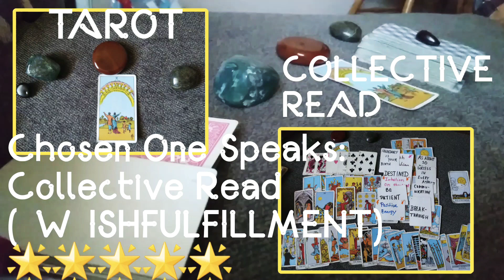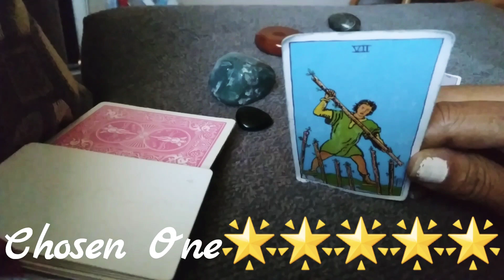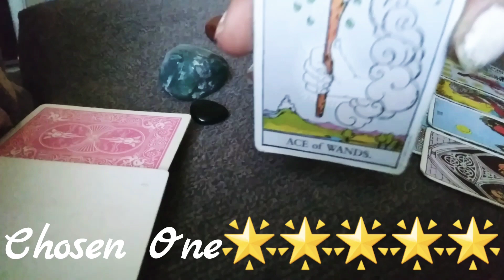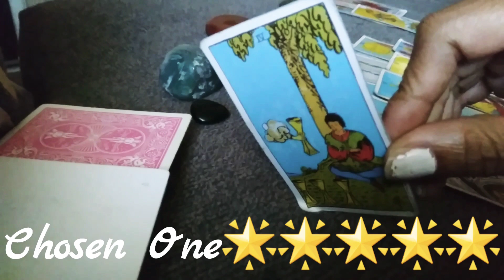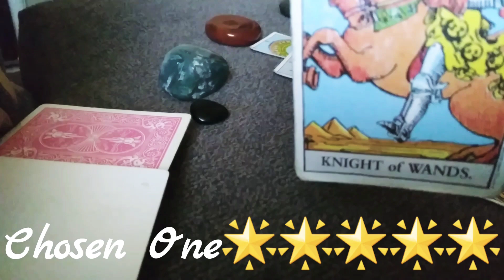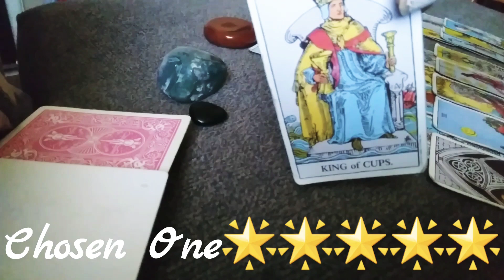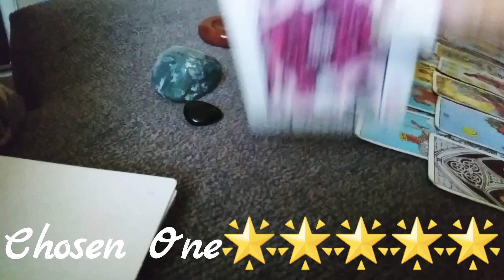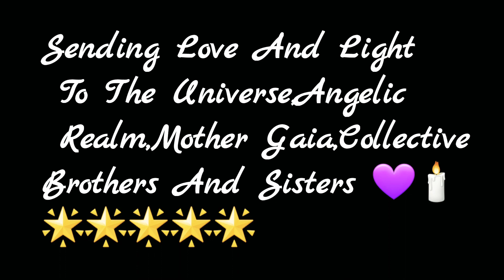✨Chosen One Speaks:Collective Read(WISHFULFILLMENT)🌟🌟🌟🌟🌟